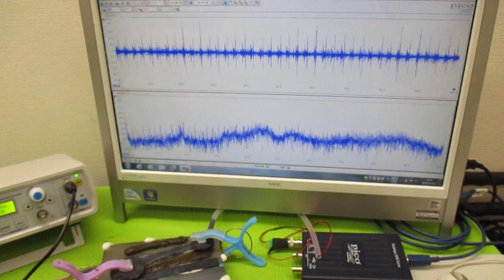オリジナル超音波プローブの「発振・制御」技術